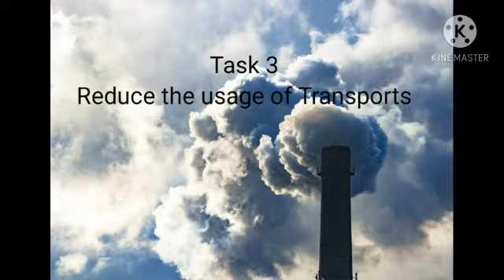Mission 12 Reduce Global Warming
Hey guys!

Here's another video about Global warming!

It is mission 12 video!!

We must save earth!